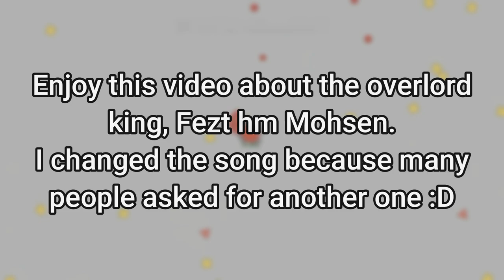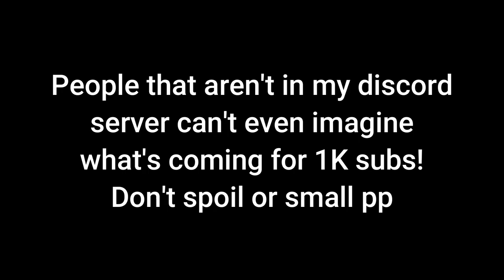Mohsen Overlord | Legends Never Die - Diep.io Best Of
Hey! In today's video, I show you another Legends Never Die! This time on Mohsen Overlord, drone's god ^^ Did you enjoy it?

No, really? You didn't see my last videos? Click on the links below to watch
them!

🔵My recorder is OBS Studio
⚪My editing software is Wondershare Filmora9
🔴My pc is the HP Pavilion

Cya in the next video guys! 🤙